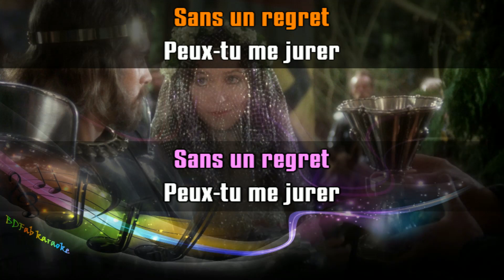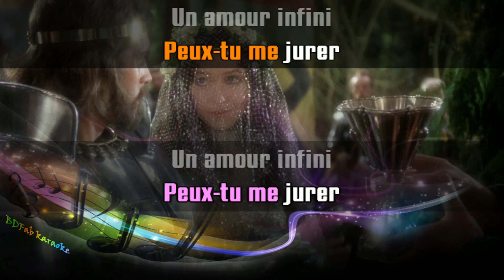La Légende du Roi Arthur - Si je te promets (Florent Mothe et Camille Lou) (2015) [BDFab karaoke]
À la demande de Valérie